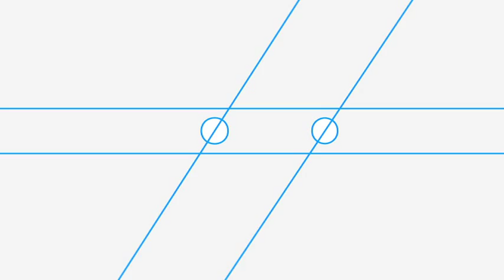Namgyal Lhamo - Relpa Thungso -- Birth of Milarepa (trad./arr. Namgyal Lhamo)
Namgyal Lhama presents Relpa Thungso  -Birth of Milarepa. A Traditional song arranged by Namgyal Lhamo

This video was recorded in Bimhuis Amsterdam for VPRO Vrije Geluiden.
Vrije Geluiden is a music program for the Dutch public broadcast organisation VPRO.